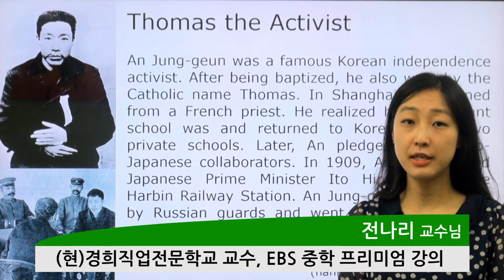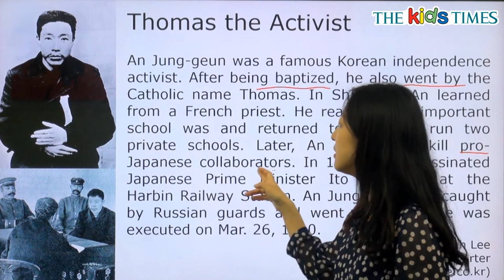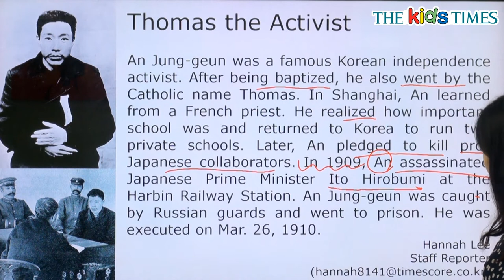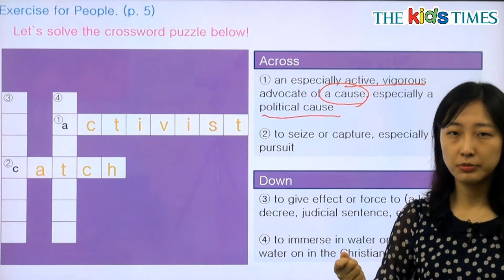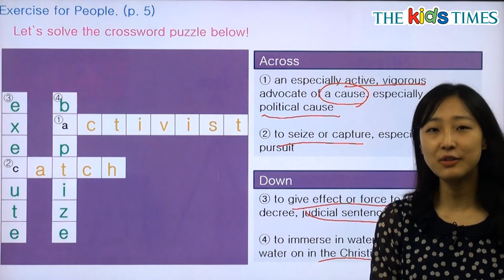Thomas the Activist - 전나리 선생님과 함께 하는 People 동영상 강의 ( The Kids Times - No.361 )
도마 안중근, 독립운동가